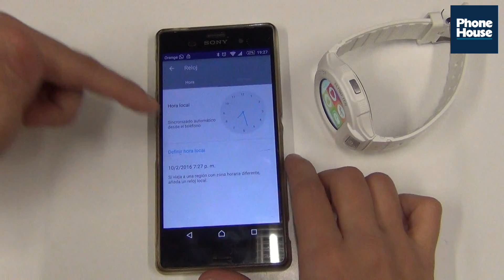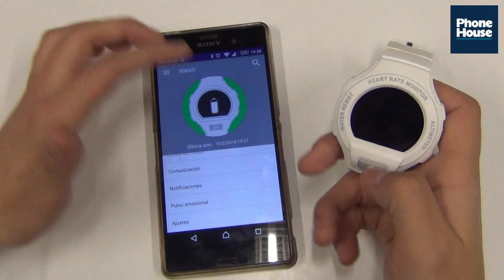Tip: Cómo sincronizar el Alcatel Onetouch Go Watch con smartphone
Si ya tienes tu Alcatel Onetouch Go Watch y no sabes cómo usarlo con tu  smartphone, en este vídeo el Geek te enseña a sincrozinarlo con el móvil y asi poder disfrutar de todas las funciones que trae.